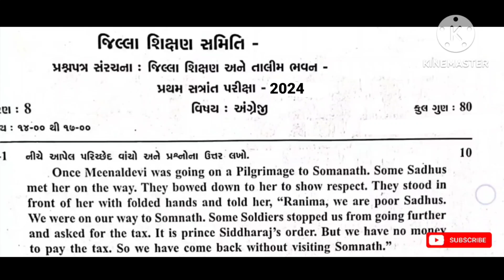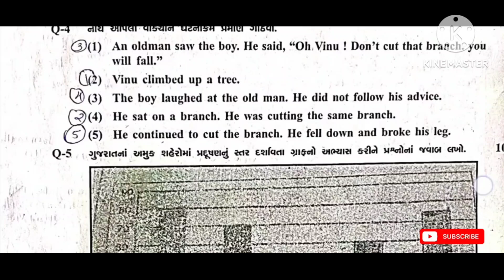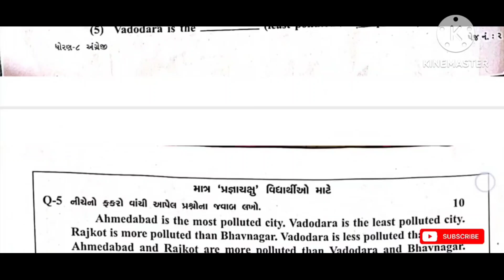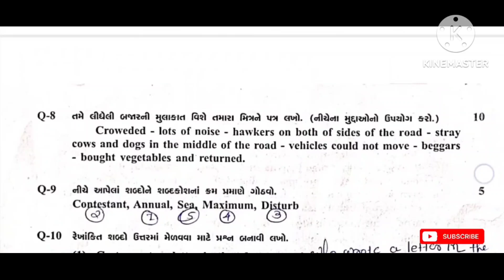Std 8 english pratham parixa Paper Solution october 2024 | Dhoran 8 english Pratham Pariksha 2024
Std 8 eng pratham parixa Paper Solution october 2024 | Dhoran  english Pratham Pariksha 2024

Std 8 english pratham pariksha paper solution 2024, dhoran 8 english pratham pariksha paper october 2024

About this video :-
Std8english firstexampapersolution2024,
Std8english prathamparikshapapersolution2024,

Partham Pariksha Paper std 8 english October 2024 | dhoran 8 english paper solution October 2024